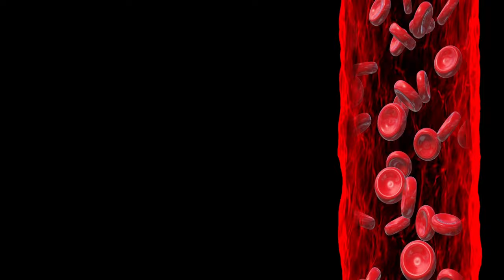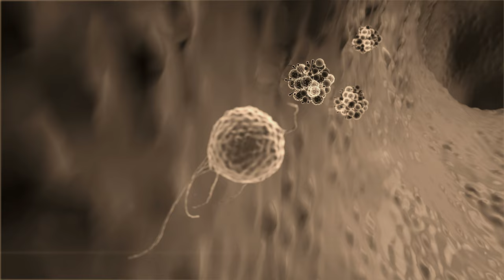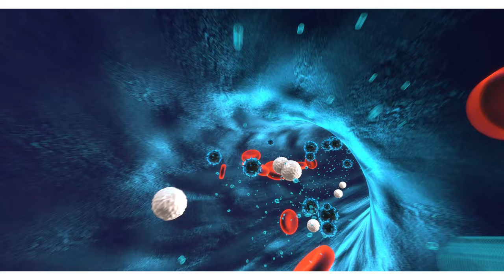Por qué existe el Cáncer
En este video hablaremos sobre el cáncer y su existencia biológica.

Este es el primer video hecho con Inteligencia Artificial del Canal. Veamos qué tal funciona para explicar temas que no me da tiempo de abordar para ustedes.